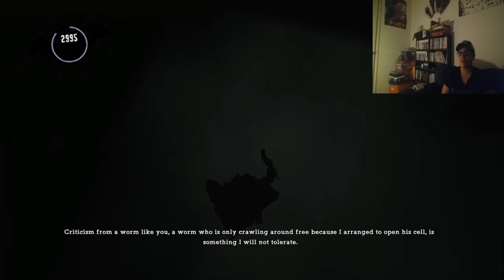SNIPERS!- Batman Arkham Asylum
This is sort of difficult but I got through.